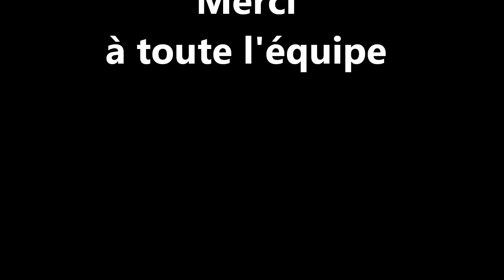Mola ramsayi - Bali - Nusa Penida - Crystal Bay (Octobre 2014)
Superbes poissons lunes sur le site de Crystal Bay !

Diving with wonderful southern ocean sunfishes on Crystal Bay (Nusa Penida - Bali) !